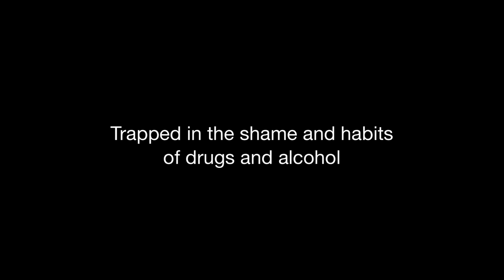Finding Glory Trailer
Follow the journey of ten recovering addicts and alcoholics as they fight for hope, redemption, and a clean future.  At a southern California ranch, this fellowship finds faith, community and self through a unique nine-month program of gospel, hard work, caring for abandoned animals and music.  See how they find their glory.